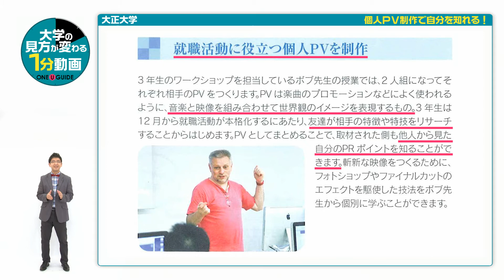大正大学の見方が変わる１分動画【個人ＰＶ制作で自分を知れる!】